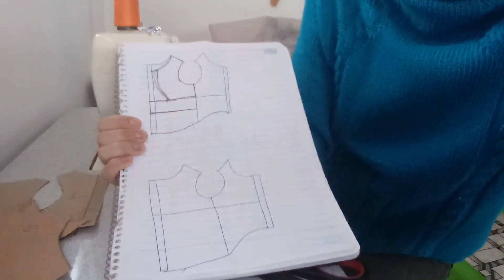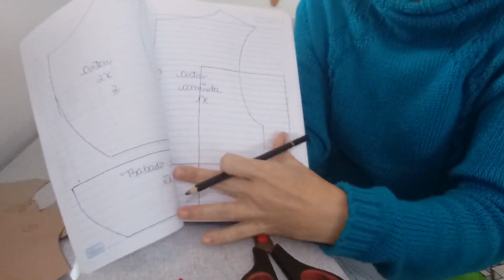jaqueta pet femia molde grátis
ola o molde vc encontra no meu face
ana arts com amor
intagram @anarainhadospetseartesanatos